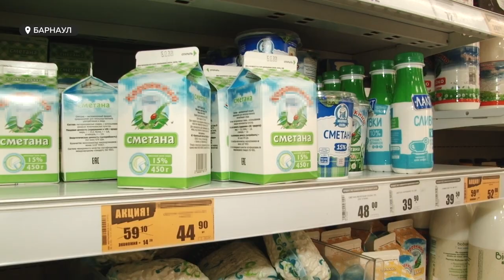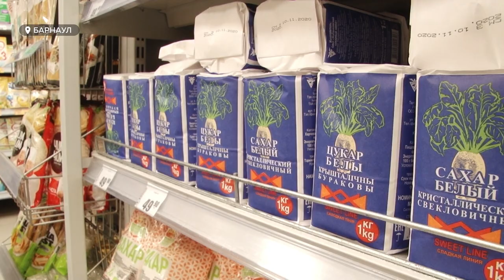Рост цен на продукты: что ждет жителей Алтайского края в 2021 году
2020-й год ещё не ушёл, а цены уже начали расти вверх. Обычно такую тенденцию мы каждый год наблюдаем после первого января. Но уже сегодня жители края ощутили на себе, что такие продукты как масло, яйца, мука и сахар начали бить по карману. Кстати, об этом накануне в очередной раз высказался и президент страны. Так почему в Алтайском крае оказалось трудным сдерживать цены даже на социально значимые продукты?